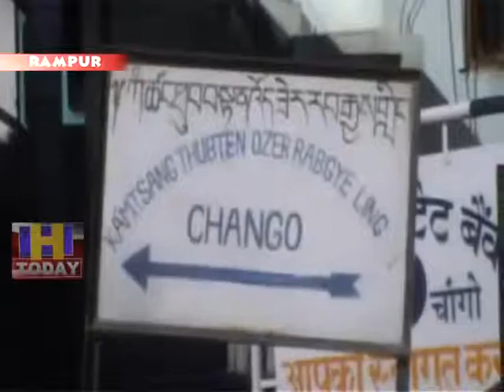13 MAY SPEED 1